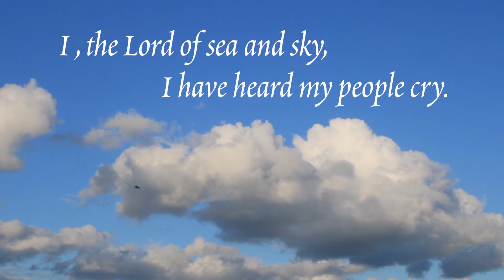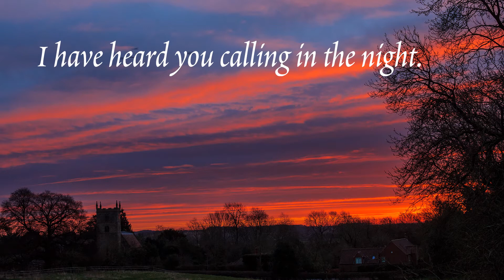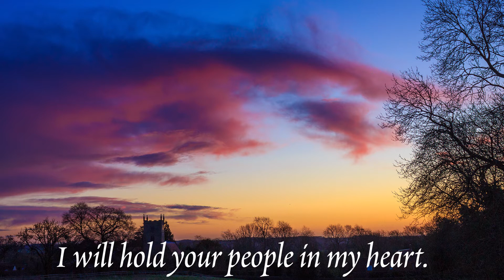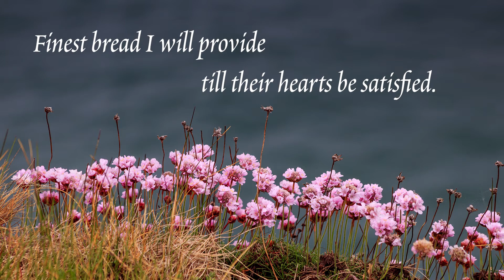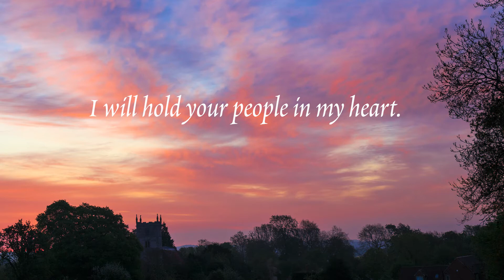Sunday Service for the 7th June 2020